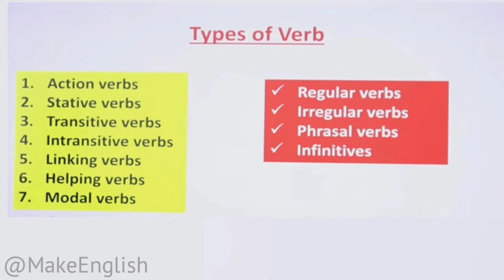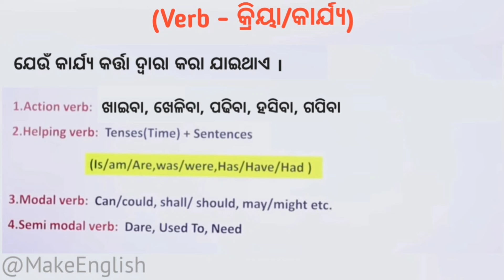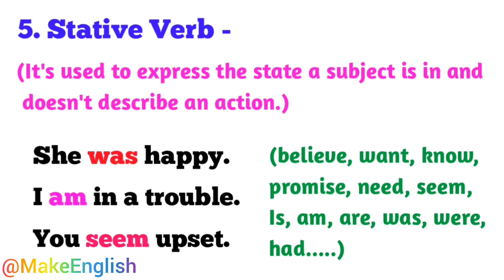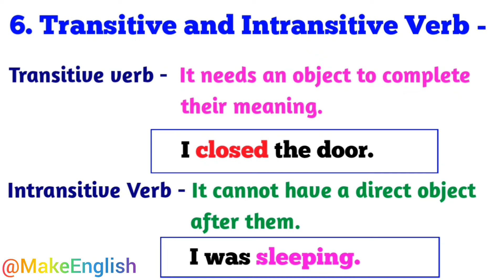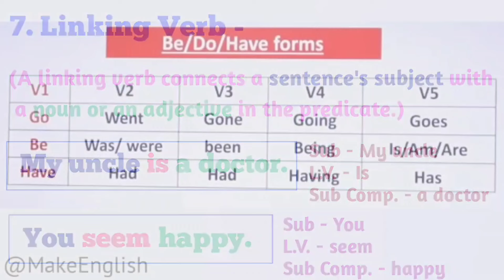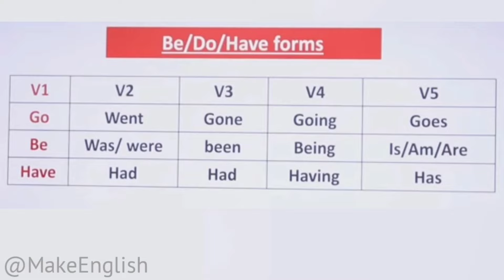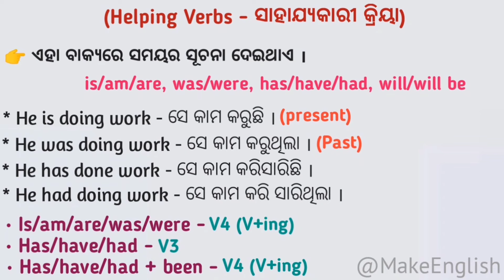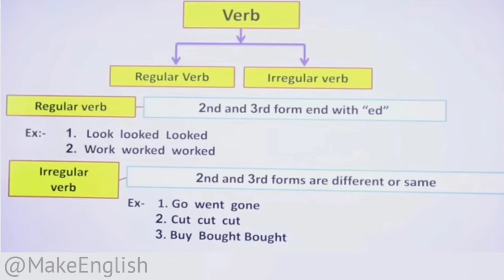Class 8th, 9th, 10th English Grammar Full Course in Odia | English Grammar Class 1 in Odia | Verb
Class 8th, 9th, 10th English Grammar Full Course in Odia | English Grammar Class 1 in Odia | Noun in english grammar in odia | Verb and its types

Topic Covered :-

(Class 8th, 9th & 10th English Grammar Full Course in odia)

noun, pronoun, verb, adverb, adjective, Preposition, conjunction, tenses, modals, active and passive voice, direct indirect speech/narration, idioms and phrases, vocabulary, determiner, sub - verb - agreement, types of sentences

🔴 Keywords ;

10th class english grammar passive voice in odia
10th class english grammar phrasal verb in odia
10th class english grammar types of sentences in odia
10th class english grammar direct indirect speech in odia
Preposition in english grammar class 10 odia medium
10th class english grammar adverb clauses in odia
types of sentences in english grammar class 10 in odia
helping verbs in spoken english
helping verbs list
helping verbs chart
helping verbs by make english
helping verbs in english grammar odia
helping verbs in spoken english odia
helping verbs in odia
Modal Verbs in odia
Modal verbs odia meaning
all helping verb in odia
Modal verbs in english odia
helping verb use in odia
all modal verbs in odia
helping verb meaning in odia
modal auxiliary verbs in odia
helping verbs english grammar
helping verbs in english to odia
modal verbs in english grammar class 9
modal verbs in english grammar class 10
modal verbs in english grammar class 11
modal verbs in english grammar class 12
modal verbs in english grammar class 8
modal verbs in english grammar odia
daily use english words for child
english words
english words odia meaning
english words in odia
english words pronunciation practice
english vocabulary
english vocabulary words with meaning
english vocabulary for compititive exams
english vocabulary by make english
odia english words
odia english word book
odia english word meaning
odia english vocabulary